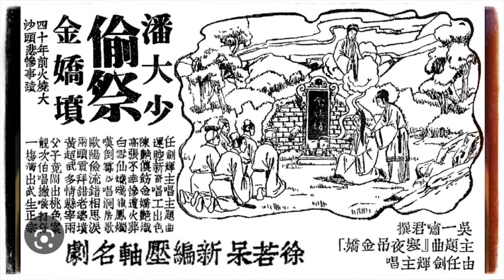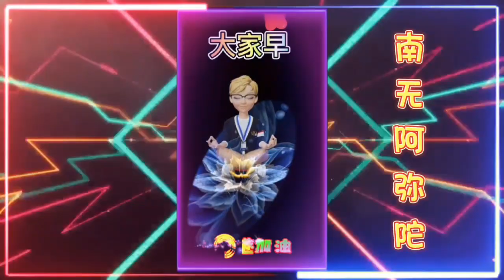《祭金娇坟》佚名演唱